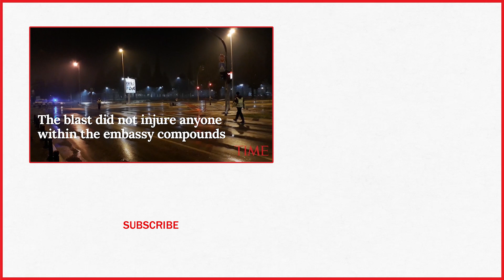The U.S. Embassy In Montenegro Has Been Attacked With Explosives, Government Issues Warning | TIME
An unknown assailant threw an explosive device at the U.S. embassy in Montenegro early Thursday before killing himself with another explosive. The attacker threw the device into the embassy complex, the government of Montenegro confirmed, before being killed in a second explosion.